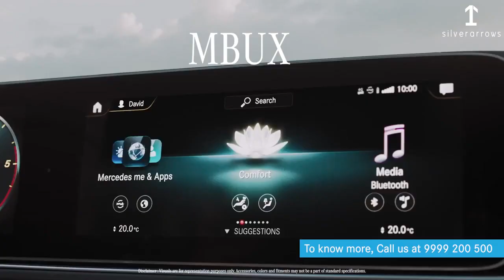Mercedes-AMG A 35 4MATIC June2021 benefits*.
Drive home the all-new Mercedes-AMG A 35 4MATIC starting at INR ₹56.24 lacs*.

-Own at an EMI ₹51,111*.
-New 18-inch AMG alloys.
-0 to 100 km/h – 4.8 seconds with 306 BHP.
-Adjust the value of your existing car by trading-in for a new Mercedes-Benz.

To avail June2021 benefits*, Call Silver Arrows at 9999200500 for stock & color details. T&C Apply*.